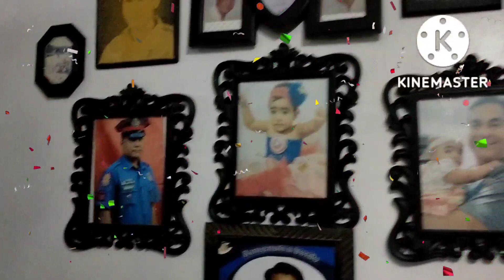HOW TO MAKE GALLERY WALL FRAME AT HOME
Here's a simple easy diy wall frame gallery at home, very stylish and easy to make.

Just lee